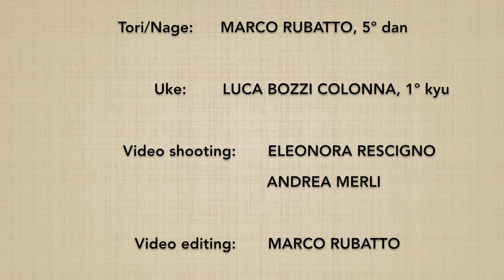TACHIDORI aihanmi SHIHONAGE (omote) - Marco Rubatto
Forma di base (kihon) e fluida (ki no nagare) di "presa della spada e proiezione nelle quattro direzioni" (tachidori shihonage), forma frontale (omote)

Basic form (kihon) and fluid form (ki no nagare) of "taking the sword and 4 direction throw" (tachidori shihonage), forward form (omote)